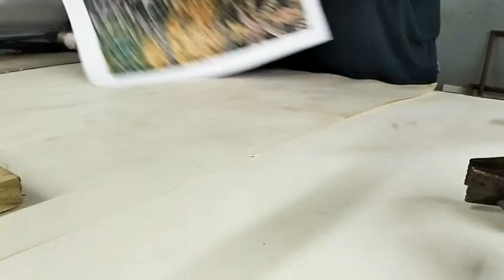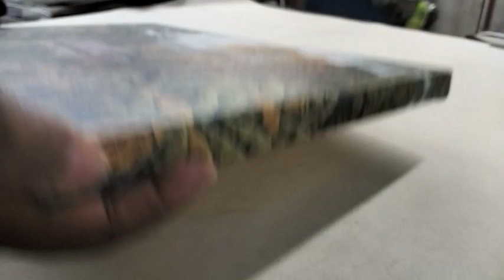Stretching Small Estate House by David Moore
Short video showing the process of stretching a small Giclee Canvas Print of Estate House by David Moore. Available @ ourcaribbean.art.